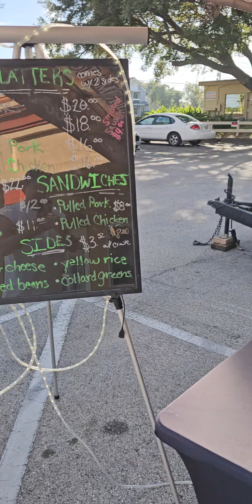winter springs cook out